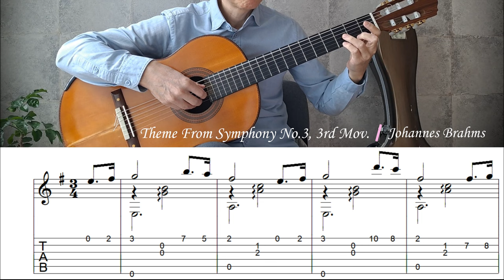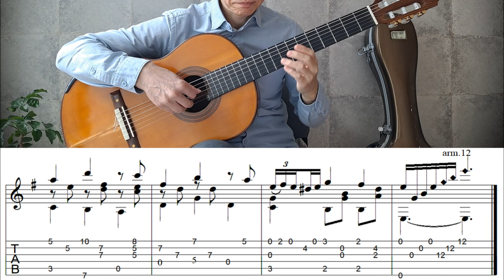Brahms - Theme From Symphony No.3, 3rd Mov. - Fingerstyle Guitar | TAB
Symphony No. 3 in F major, Op. 90, is a symphony by Johannes Brahms. This work was written in 1883.